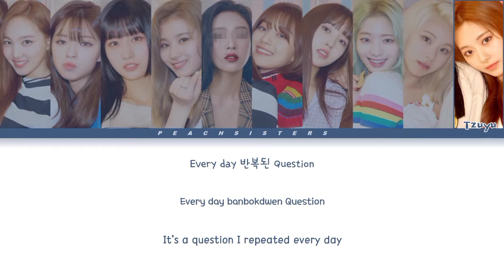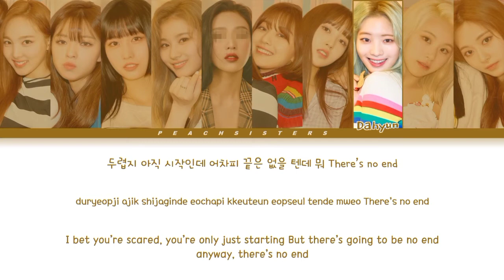TWICE (트와이스) - "GIRLS LIKE US" || 10 Members Ver.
• Song: "Girls Like U"
• Album: FANCY YOU
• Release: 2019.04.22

• Members: Nayeon, Jeongyeon, Momo, Sana, Jihyo, Mina, Dahyun, Chaeyoung and Tzuyu
• Bias: Momo
(• Bias Wrecker: Sana)

Layout inspired by:

@ HaeRin해린
@ Lemoring
@ Cosablanca
@ Melonee 멜로니

Cre trans: JYP Entertainment